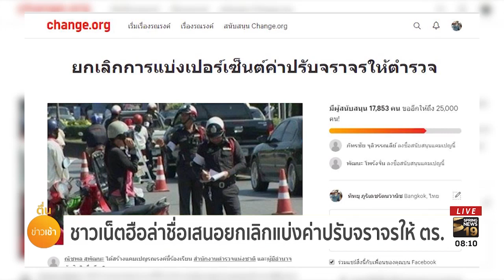ชาวเน็ตฮือ! ล่าชื่อเสนอยกเลิกแบ่งค่าปรับจราจรให้ตำรวจ | 25 ส.ค. 61 | ตื่นข่าวเช้า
ชาวเน็ตฮือ เปิดแคมเปญเว็บไซต์ change.org ล่ารายชื่อประชาชน เสนอสำนักงานตำรวจแห่งชาติ ยกเลิกแบ่งเปอร์เซ็นค่าปรับจราจรให้ตํารวจ แต่ให้นำเงินค่าปรับทั้งหมดไปพัฒนาการคมนาคมและความปลอดภัยบนท้องถนนแทน